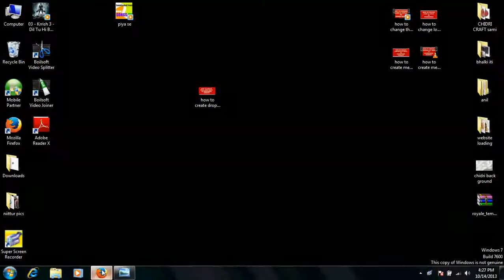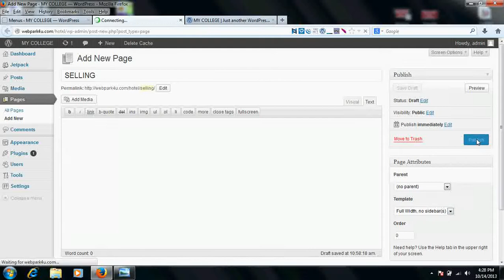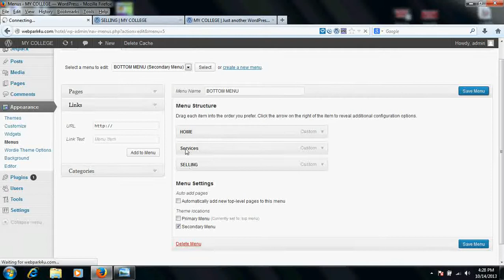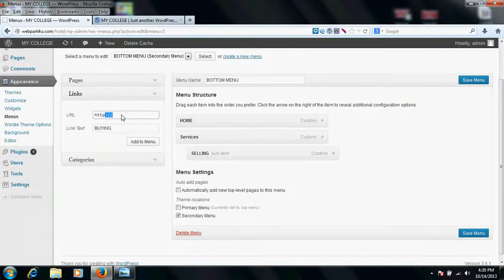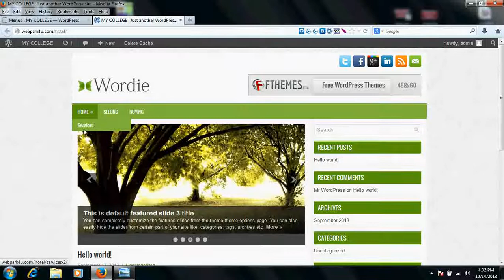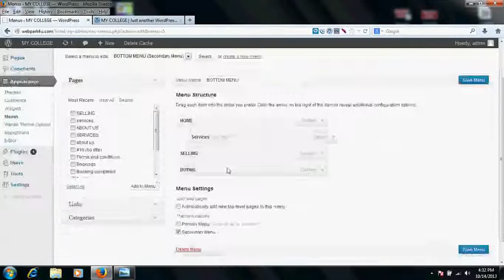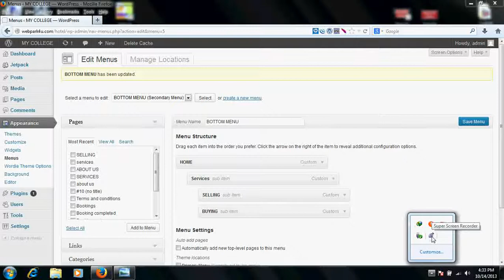how to create drop down menus in wordpress website (wordpress tutorial-6)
Learn how to create & manage drop down menus for your wordpress website or configure sub menus course in wordpress . creating child menus tutorial in wordpress website